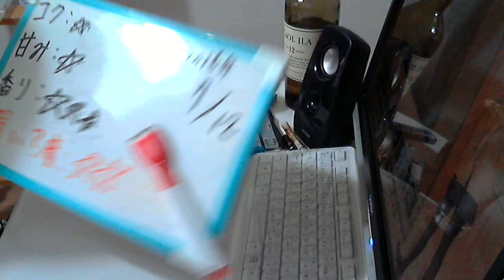酒好きな元新潟人の飲酒動画 part1132 焼酎ハイボール 強烈サイダー割り 【チューハイ】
甘み：★
香り：★★★
買い？度：★★